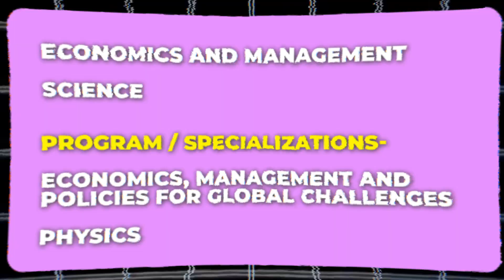UNIVERSITY OF FERRARA | COURSES | REQUIREMENTS | SCHOLARSHIPS | STUDY IN ITALY 2024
Join us on Euro Dreams as we explore the illustrious University of Ferrara, a beacon of academic excellence in Europe!
With a rich history spanning over six centuries and a vibrant community of more than 28,000 students, Ferrara offers an array of Master's programs in Economics, Management, and Physics.

Dive into their innovative specializations, including Economics, Management, and Policies for Global Challenges, and unlock new horizons in your academic journey.

Discover the admission process, with flexible requirements for Master's applicants and optional IELTS testing. Plus, seize the opportunity to study abroad with the ERGO Scholarship, providing financial assistance to those in need.

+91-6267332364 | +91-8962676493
We're available Monday to Friday, from 10 AM to 7 PM.